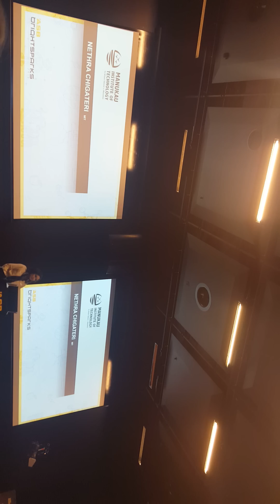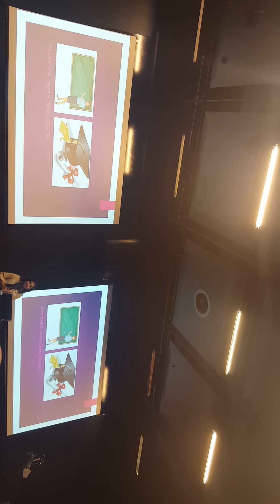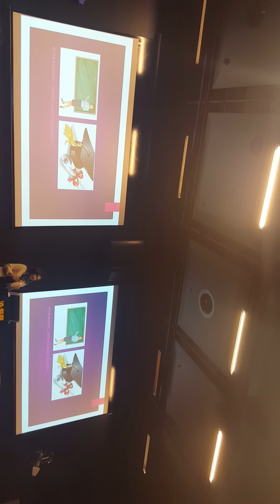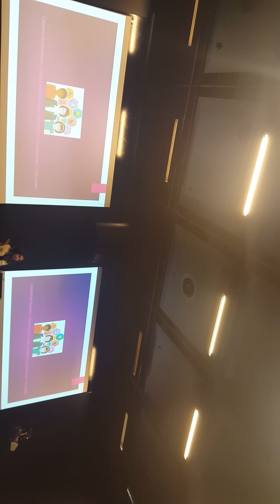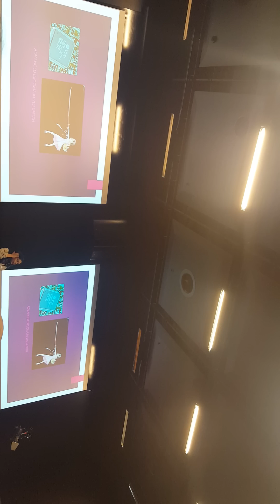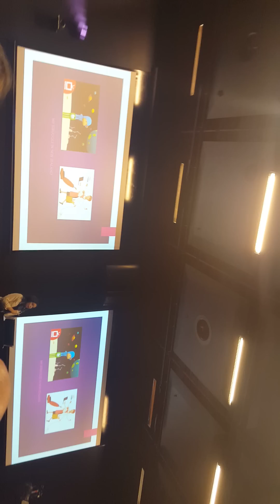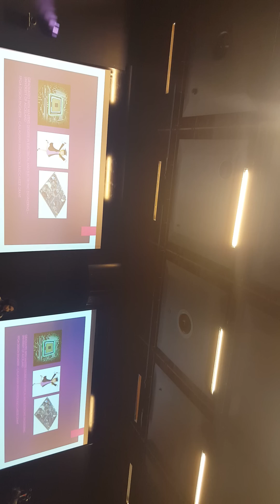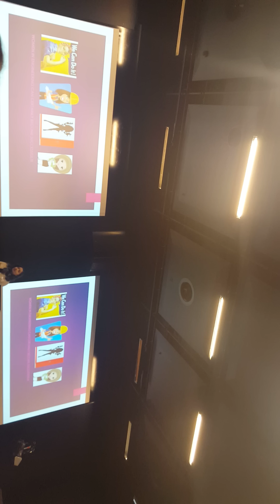ASB Brightsparks Speaker and Judge | Nethra Ganesh | PhD | Lecturer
Women in Engineering motivational talk